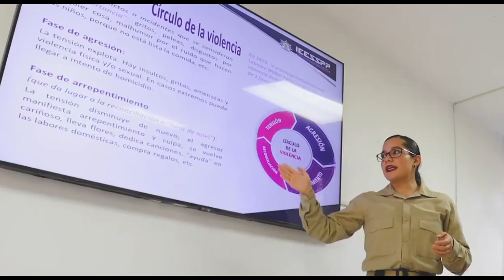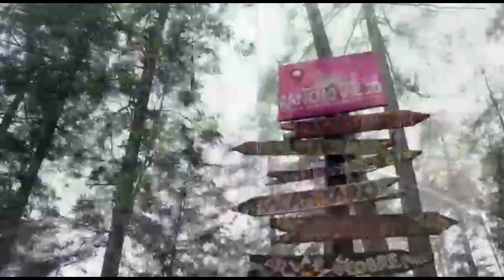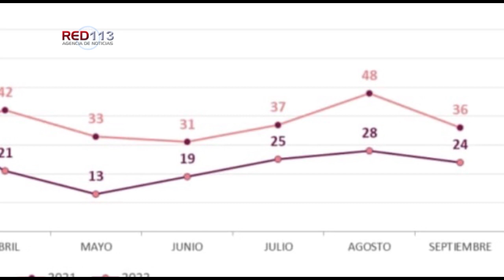Noticiero RED 113 jueves 17 de noviembre de 2022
MORELIA
Hallan a hombre asesinado entre los fraccionamientos La Hacienda y Villas del Pedregal
ZAMORA
A balazos matan a "El Pelón" en la zona Centro de Zamora
ZAMORA
A balazos matan a comerciante dentro de su negocio de micheladas, en Zamora
ZAMORA
Persiguen y matan a campesino en el Libramiento Norte de Zamora
ZAMORA
Campesino es baleado en el Fraccionamiento Valle Dorado
MARCOS CASTELLANOS
Sube a 5 el número de civiles abatidos al enfrentarse al Ejército en Marcos Castellanos
URUAPAN
Fallece en un hospital, uno de los 3 baleados de Uruapan
JIQUILPAN
Con el tiro de gracia hombre es asesinado en Jiquilpan
PENJAMILLO
Localizan cuerpo putrefacto y parcialmente carcomido por animales carroñeros
LÁZARO CARDENAS
Localizan cadáver en estado de descomposición en Lázaro Cárdenas

MORELIA
Dan banderazo de salida al operativo del Buen Fin en Morelia
CDMX
Recibe Fiscalía Michoacán reconocimiento en transparencia e innovación tecnológica
MORELIA
Entrega Alfonso Martínez certificación a Maestras Cocineras de las Tenencias de Morelia
MORELIA
Gobierno de Morelia invita a disfrutar en orden las Fiestas Guadalupanas
MORELIA
En Michoacán, robo en vía pública disminuye 52% este año: SESNSP